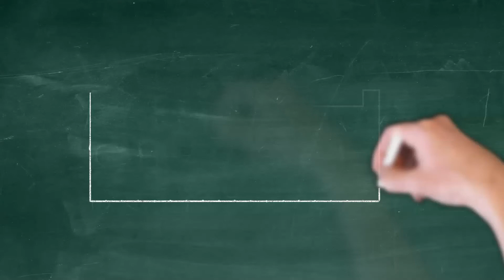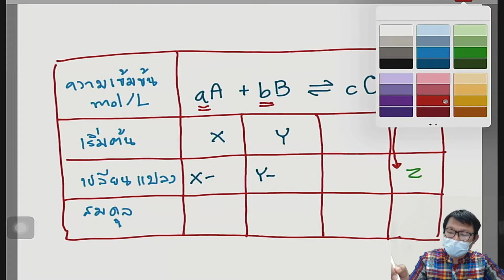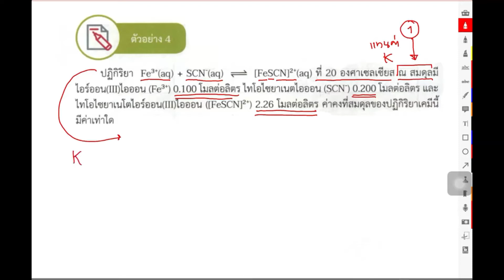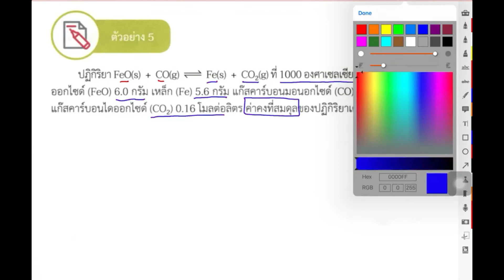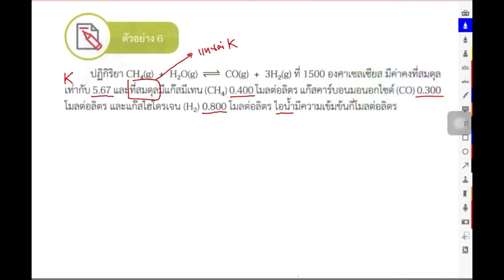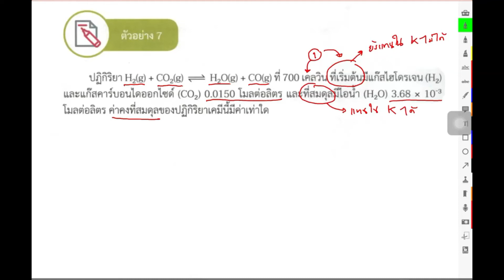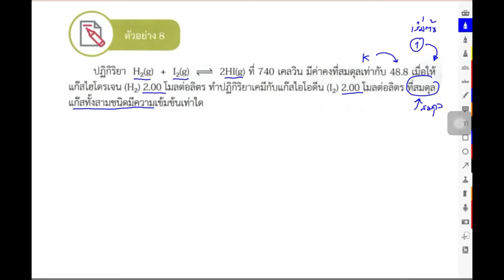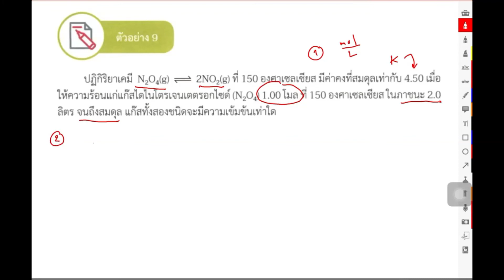9.2.1 การคำนวณเกี่ยวกับค่าคงที่สมดุล (EP.2) บทที่ 9 สมดุลเคมี เคมี เล่ม 3 ชั้น ม.5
บทที่ 9 สมดุลเคมี เคมี เล่ม 3 ชั้นมัธยมศึกษาปีที่ 5
9.2.1 การคำนวณเกี่ยวกับค่าคงที่สมดุล (EP.2)
9.3 ปัจจัยที่มีผลต่อสมดลุ
9.4 สมดุลเคมีในสิ่งมีชีวิต สิ่งแวดล้อม และอุตสาหกรรม